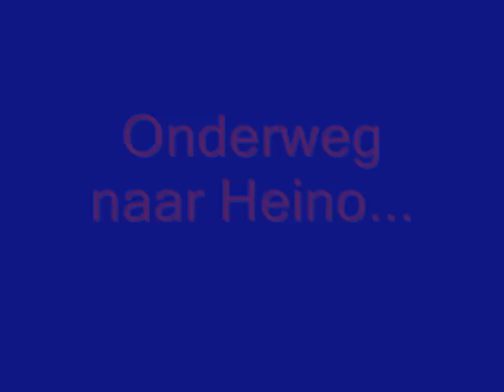Onderweg naar Heino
De Heinocommissie onderweg naar Heino, twee keer ingehaald door twee bandleden van de Heino House Band